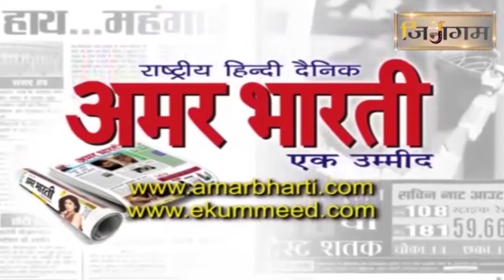अलवर (राज.) में स्थित भगवान शांतिनाथ की नौगजा के नाम से प्रसिद्ध विशाल प्रतिमा